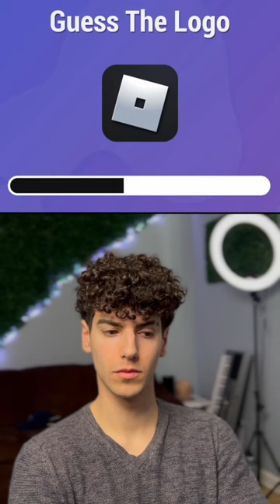apparently no one knows every logo